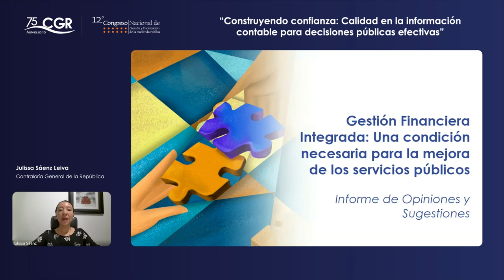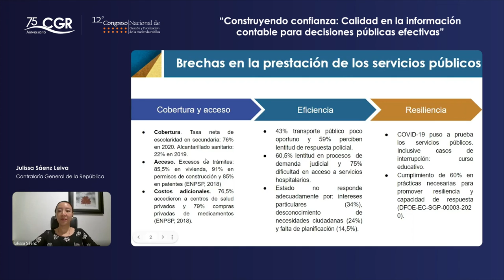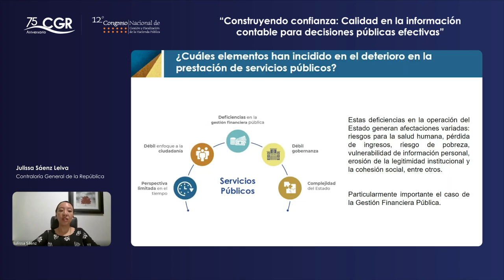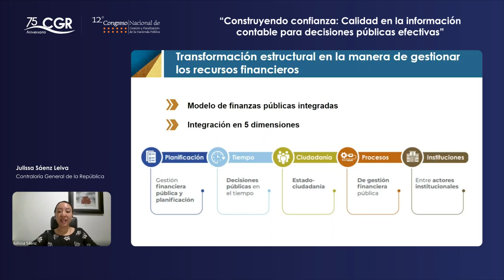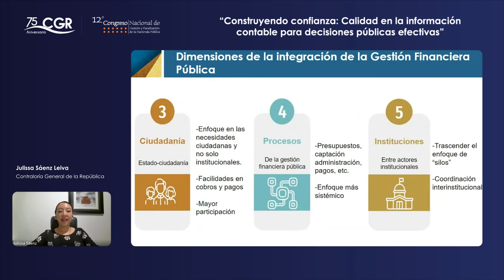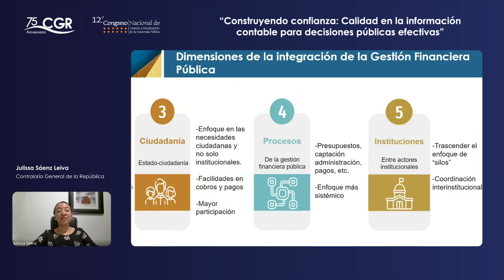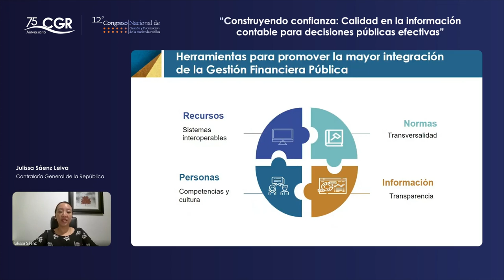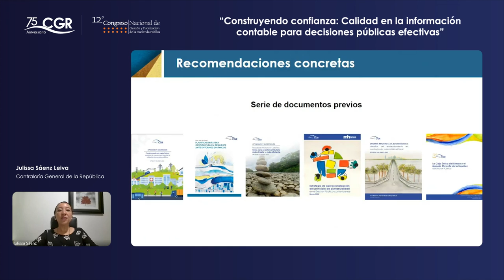Gestión financiera integrada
12° Congreso Nacional de Gestión y Fiscalización de la Hacienda Pública (Charlas complementarias)

Expositora:
Julissa Sáenz Leiva, Contraloría General de la República.